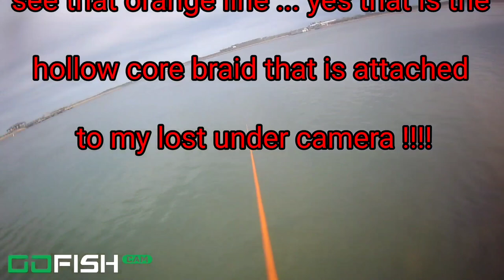Casting Underwater GoFishCam with Whole Skip Jack In Packery Jetties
Trying to see all the action that was Happening at the packery channel...We saw all kinds of baits getting schooled up and bigger fish attacking the surface we hoped to catch watch it was under the waters surface.